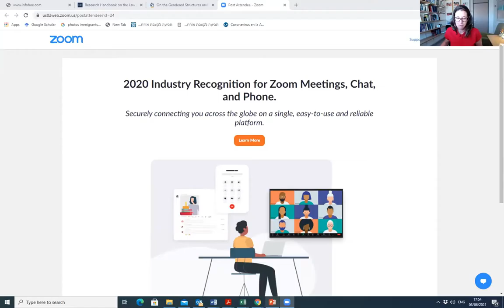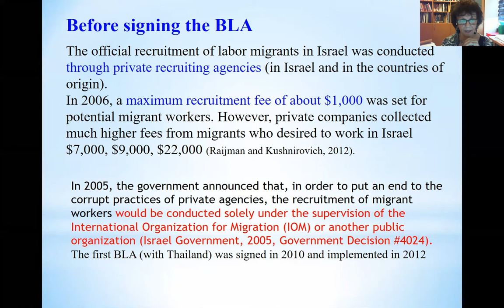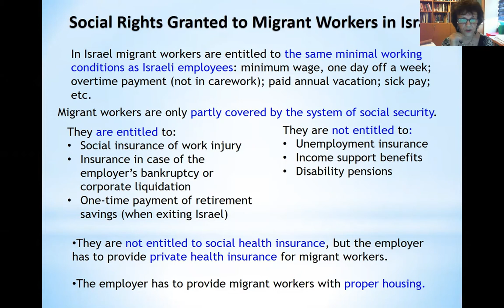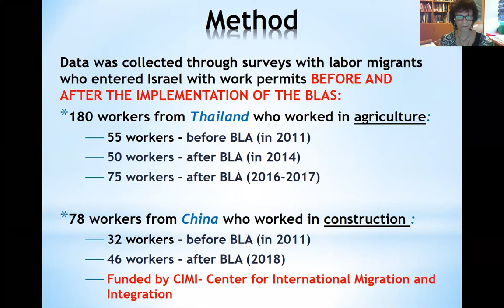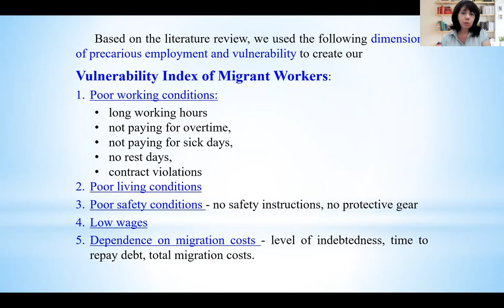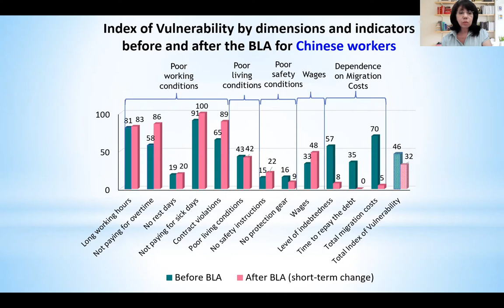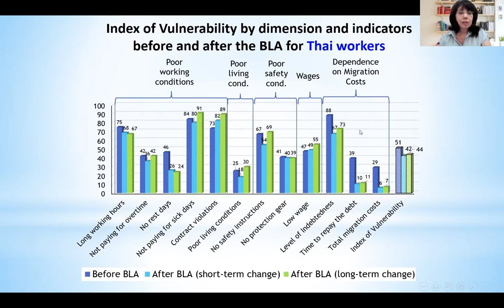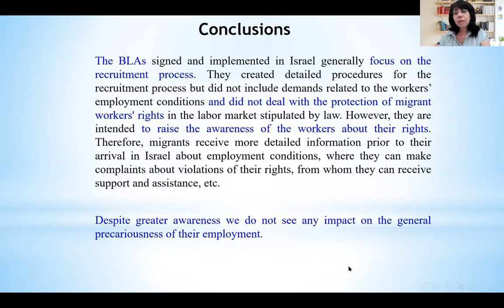יום שלישי חלק 2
Bilateral Agreements, Precarious Work and the Vulnerability of Migrant Workers in Israel, Rebeca Raijman, Dept. of Sociology and Anthropology, University of Haifa; Nonna Kushnirovich, Dept. of Economics and Management, Ruppin Academic Center; Discussant: Jenna Hennebry, Wilfrid Laurier University